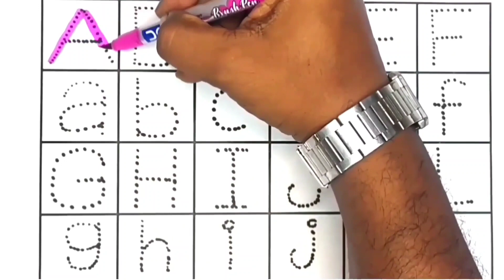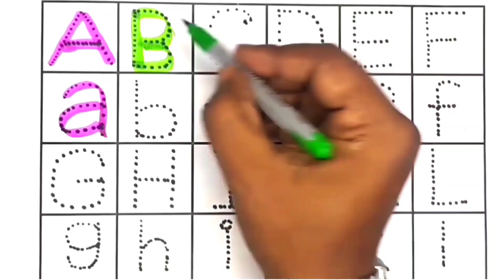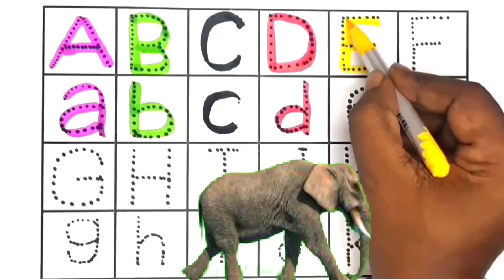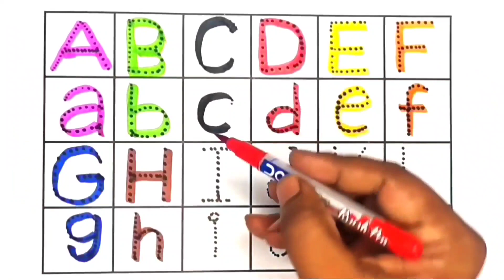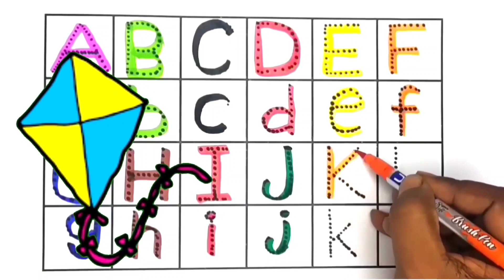Learn Alphabets |ABC Alphabets | 123 shapes Easy Drawing Step By Step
Writing Letters For Preschoolers | ABCD Songs | ABC Alphabet Song | Writing Dotted Alphabet

Hello,
This is how to write capital letter alphabet following dotted line for kids.
Let's follow the ABCD alphabet and enjoy learning to read the alphabet.

Learn Alphabets | Lets Draw Alphabets | Easy Drawing Step By Step

Your query

abcdefg
English alphabet
abcd cartoon
a for apple bi for boy
alphabet songs
a for apple a for ant
nursery rhymes
abcd rhymes
abcd alphabet
abcd

abcd varnamala
abcd varnamala
english varnamala
english alphabet
A for apple
kids alphabet
alphabet for kids
abc song
a for apple b for ball c for
alphabet song
apple apple
abcd abcd

 एबीसीडी
वर्णमाला

or_apple_b_for_ball_c_for_cat
Amid Kids Show
abc new
abc phonisc song
abc song
abcd 2024new video
abcd phonisc song
abcd song
 abcd video
abcd video bachhho ke liye
alphabet
 ball
cat, chhotu tv
chuchu tv
 d for dog
 elephanet
english alphabet
 kids class